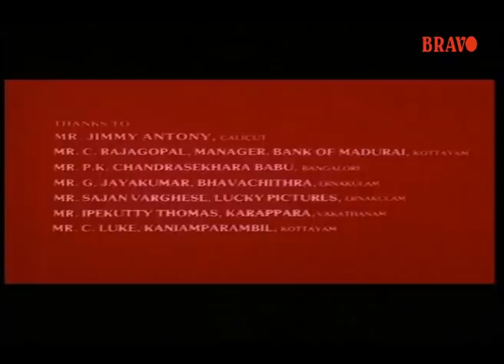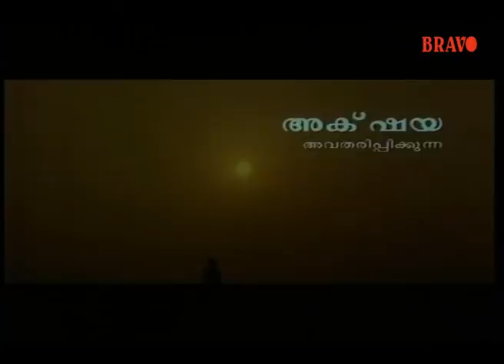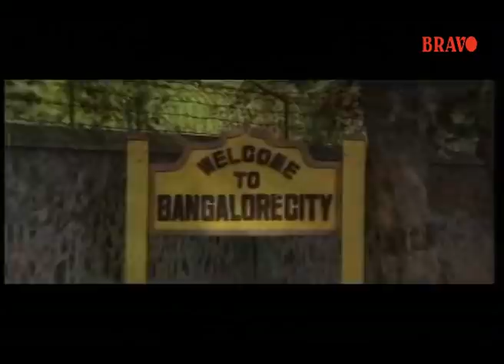Johnnie walker | Mammootty, Reshma | Malayalam Full Movie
A campus drama that revolves around an adult who decides to go back to college with his younger brother. Starring Mammootty, Jeet Upendra, Kamal Gaur, Ranjitha and Reshma & directed by Jayaraj.